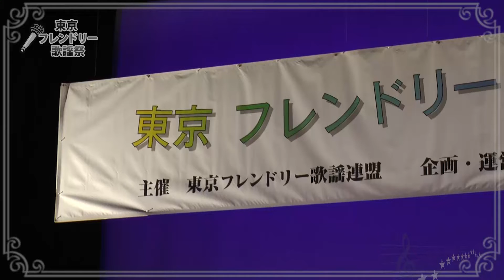フレンドリー歌謡祭【84】／「 その名はまり子 」 今牧昭隆